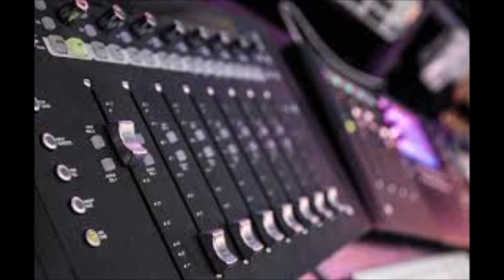HD Beatz Trap Instrumentals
Yo Gotti/Rozayy/Meek Millz Type Beatz